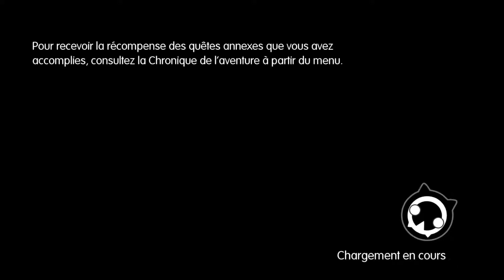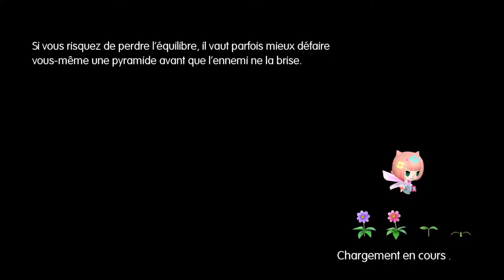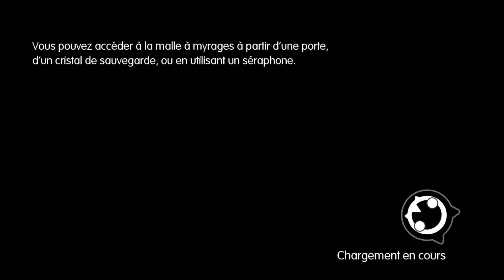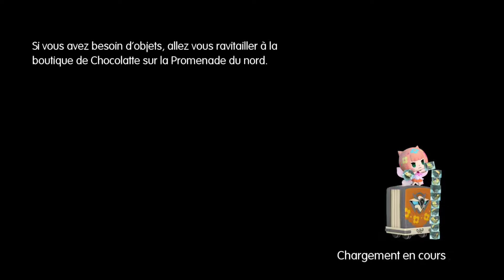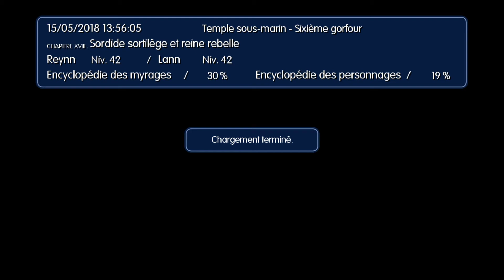Let's Play World of Final Fantasy #28 Tomber sur un os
On enchaîne la seconde partie de ce temple sous marin !